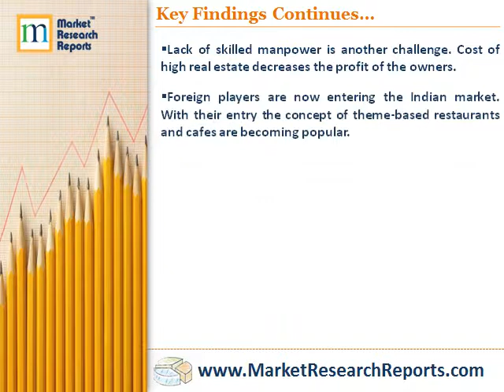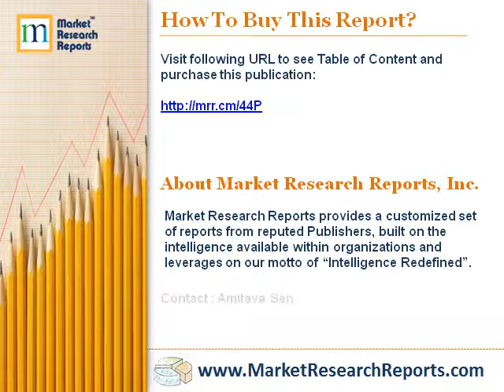Restaurant Market in India 2014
Market Research Reports, Inc. has announced the addition of “Restaurant Market in India 2014” research report to their offering.